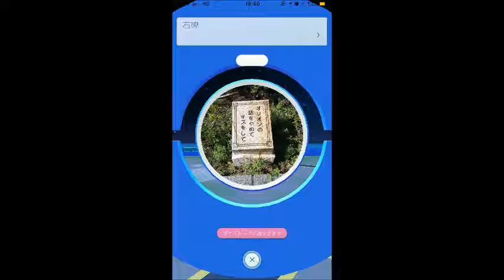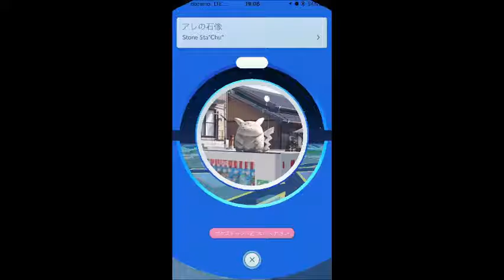ポケモンGO爆笑画像集～その17～／Pokemon GO! funny images Part17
【内容/Content】

ポケモンGOの爆笑映像集第十七弾です。笑いすぎにご注意ください。

Pokemon GO! of hilarious footage 17th. Please note to laugh too.